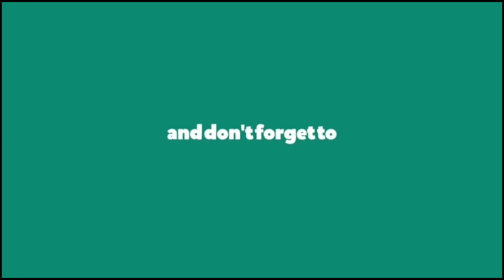FINAL FANTASY XVI Gmv {Pheonix}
The epic Final Fantasy XVI that got many brutal fights among the dominants was breathtaking and for sure needed a touch to make it even better to get the best out of it

Song :-
Phoenix (ft. Cailin Russo and Chrissy Costanza)